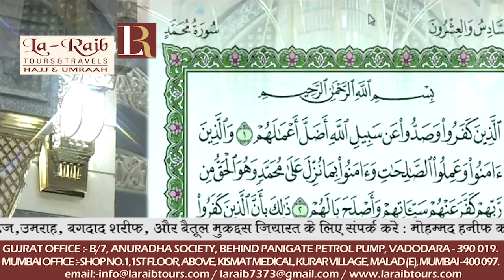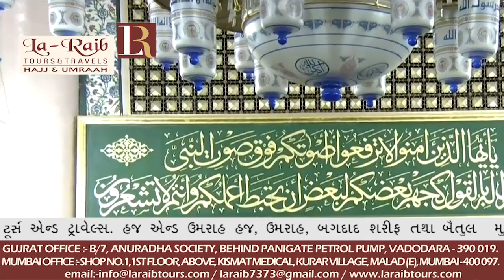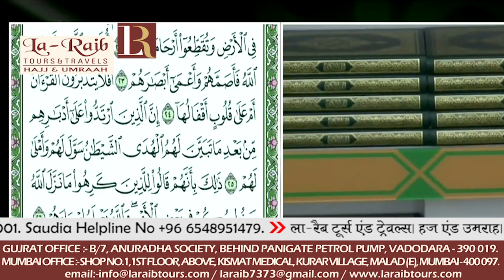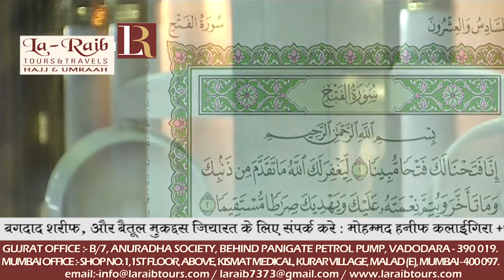25th Ramadan 1439 Madeenah Taraweeh Sheikh Muhanna